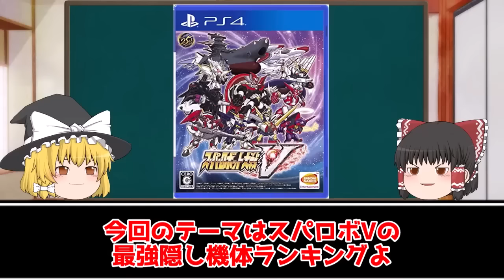【TOP10】スーパーロボット大戦V隠し最強機体ランキング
（再投稿）
このチャンネルではスパロボに関する動画をアップしています。
※この動画は2023/4/17に公開したものになります。
　BGMの関係で再投稿とさせていただきました。